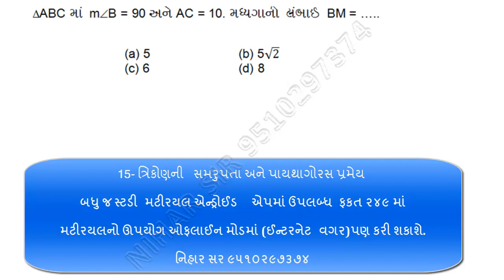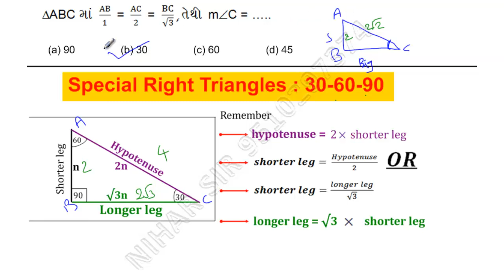15 - ત્રિકોણની સમરુપતા અને પાયથાગોરસ પ્રમેય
[For more videos click the link Given below]
Download Our android app
Go to Google play store Search “kachhua”